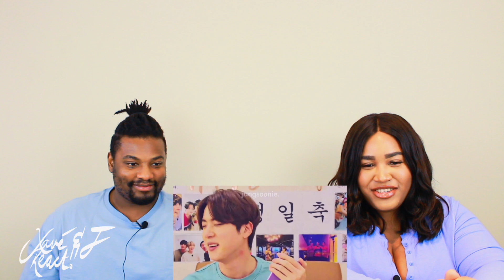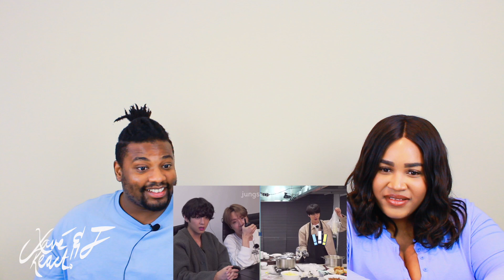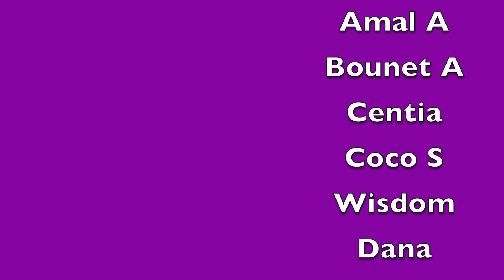Bangtan on crack| REACTION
Our reaction to bangtan on crack

BECOME A PART OF THE YOUNOW FAMILY:
Dem Levants:

GET $15 IN CREDIT TOWARDS YOUR FIRST LYFT RIDE WITH CODE:
DEMLEVANTS

Dem Levants React™ is a husband and wife duo from New York (J) and Trinidad and Tobago (Xavé). On their channel, you can find KPOP reactions to BTS, Blackpink, Stray Kids and more!